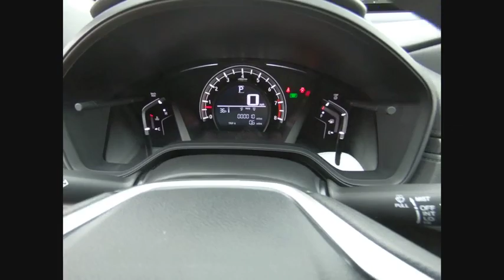2019 Honda CR-V Lisle IL H91093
2019 Honda CR-V LX

The Honda Superstore of Lisle. Right on the Money!brbr2019 Honda CR-V LX AWD CVT Crystal Blackbrbr25/31 City/Highway MPGbrbrDue to our high inventory turnover, it may be possible that a listed vehicle may be sold. If so, we will try to find a similar vehicle comparably equipped for a similar price. All vehicles are for customers only and no vehicles will be sold to dealers or dealer entities. Honda of Lisle doing business in the area for over 50 years. Serving the communities of Lisle, Naperville, Aurora, Glen Ellyn, Wheaton, Lombard, Elmhurst, Villa Park, Downers Grove, Westmont, Bolingbrook and Chicago.